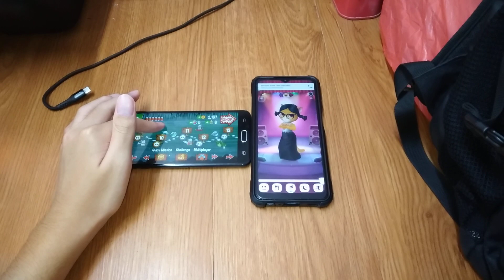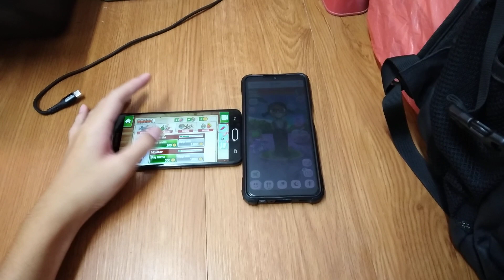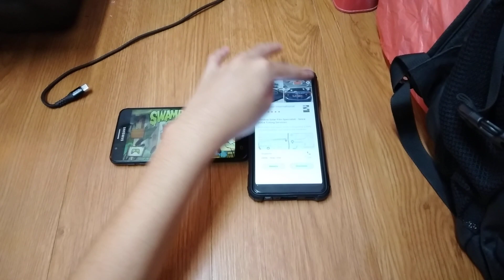Swamp Attack & My Talking Angela Echo 22628